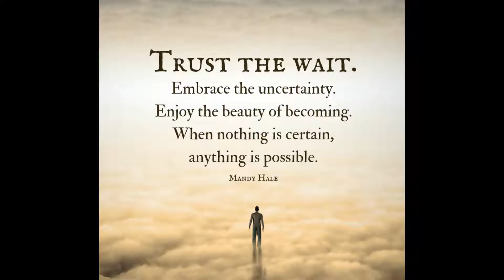Finding Peace | Improv Piano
WISH I COULD GET SOME INNER PEACE!